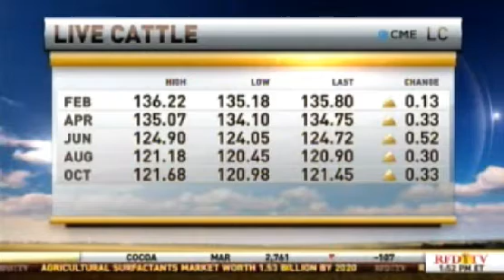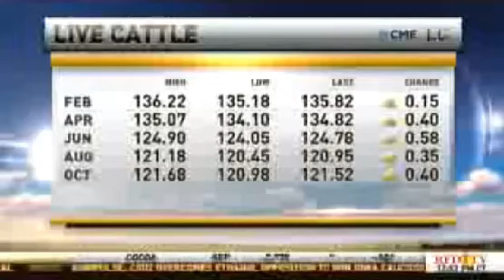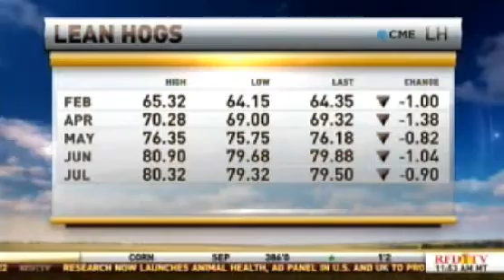Erratic Trading and Low Prices Hurt Producers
Courtesy: RFD-TV

Chief Market Strategist Todd "Bubba" Horwitz joins the Market Day Report for a look at the livestock complex.  Todd comments on the economic impact of currency manipulation driving commodities down and ultimately hurting producers and farmers.